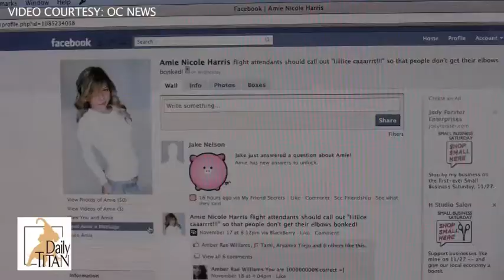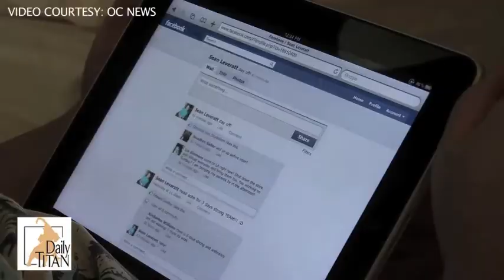Facebook Privacy Issues